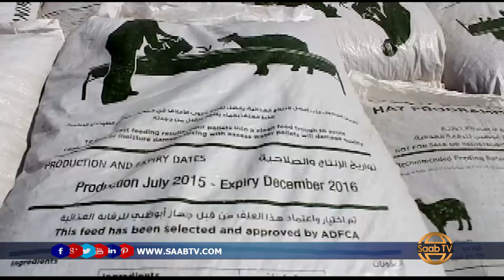Xafiiska Tayada Ee M Puntland Ayaa Qabtay Cunto Waqtigeedu Dhacay